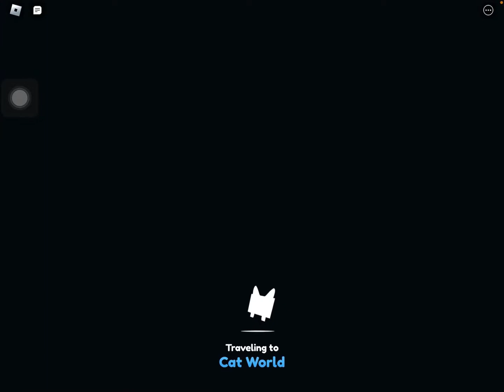Pet Simulator X New update! Cat world weekly updates and more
WOW WEEKLY UPDATES